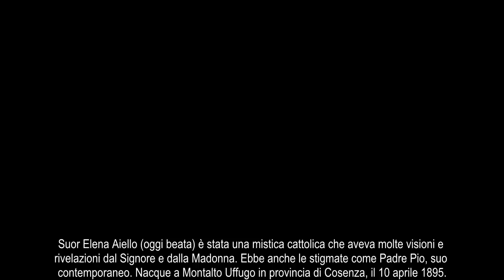Gravi avvisi all'umanitá da Gesú alla beata Elena Aiello, voce di Stella Salvati. RIEDITATO.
Il piano diabolico che Satana ha rivelato durante un esorcismo dopo le dimissioni di Benedetto XVI!